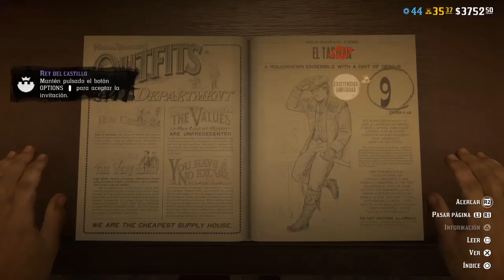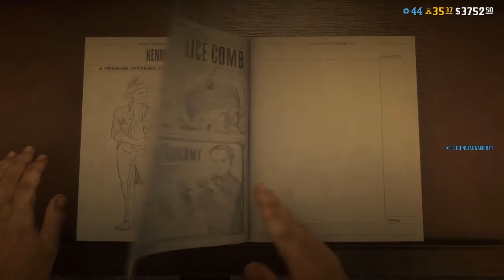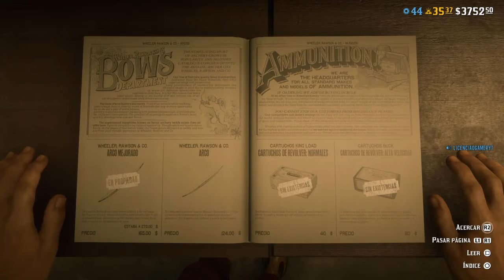RED DEAD ONLINE NUEVA ACTUALIZACION SEMANAL DESCUENTOS 2021 (PS4)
ACTUALIZACIÓN SEMANAL de RED DEAD REDEMPTION 2 ONLINE DESCUENTOS 2021 BONIFICACIONES SEMANALES nota semanal red dead online ps4 ps5 xbox one xbox series x pc